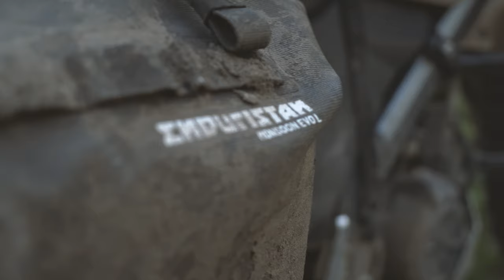SOLO Motorcycle Camping, Mud & Hot Bath / Rihards Grunte / S1E5 / OUTDURO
The last episode from my 2021 OUTDURO moto adventure & camping series! The year was full of adventures and many of them I didn't capture in video but I plan on changing that in 2022.

In this episode I continue my journey throughout Latvia and this time I'm heading to Latgale which my IG followers voted as my next destination.

There was just on thing that I truly wanted to do when I was traveling around Latvia a couple of weeks before, I missed this opportunity then but now was the right time  to head there and use it. I'm talking about a heated bath tub. In the episode you will see why it ended up on being the best thing.

I'm learning new skills in cinematography and wish to record audio as well. The first part in this video is just a little practice for a story that I'm planning on capturing in video. I want to share the stories I have and review the equipment that I use. Maybe, something useful for new motorcycle adventure riders.

Cheers!
- Rihards Grunte

/// About OUTDURO:
It's not just about the destination or miles you put on the road, it's about the experience you get from meeting new people, eating local food, and tasting cold or hot beverages. It's about the camping experience you get after a long day of riding. The cool night breeze, the crickets put you to sleep in a gadzillion star hotel. The morning coffee and the feeling of being where you belong at the right time and right place. The adventure continues and memories remain!

/// CREDITS
Editing: Rihards Grunte

/// GEAR:
K&N Filter
RODE VideoMicro Compact
Motorcycle: BMW G650 xChallenge